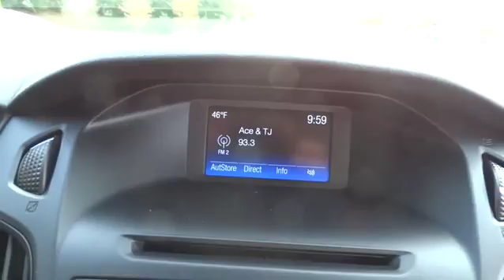2016 Ford Focus Wilson, Rocky Mount, Goldsboro, Tarboro, Greenville, NC FC6961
2016 Ford Focus

4170 Raleigh Road Parkway West